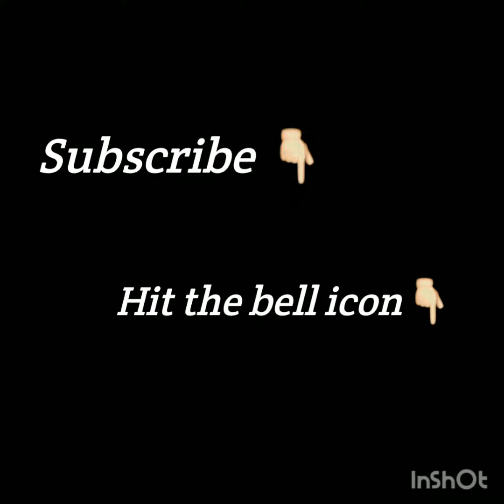Beautiful & Stylish Girls Dress Designing |How to Dress Up in Summar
How to dress up in summar here are some cool ideas for dressing up in summar 2020.Beautiful and Stylish Girl Kainat Faisal gave some quick fashion hacks,she is famous fashion icon
here is the link of kainat faisal wedding pictures